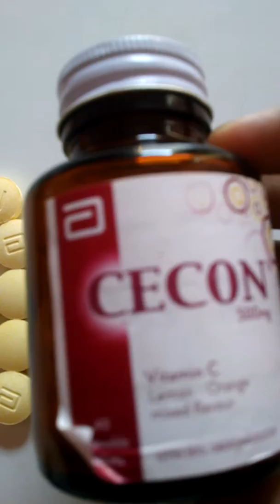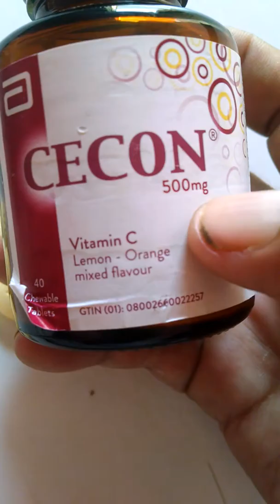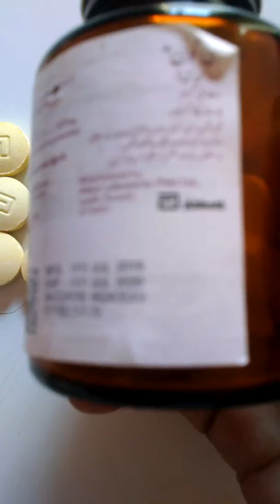رنگ گورا کرنے. منہ کے چھالے اور داد کے مرض سے مکمل طور پر نجات